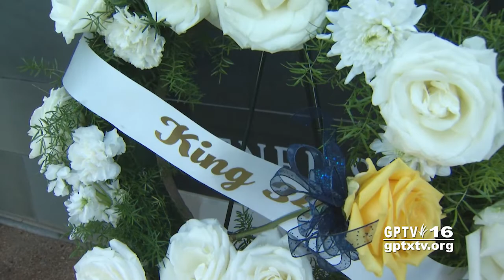City of Grand Prairie: 2019 Peace Officers Memorial Day Ceremony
City honors its 2 fallen officers.